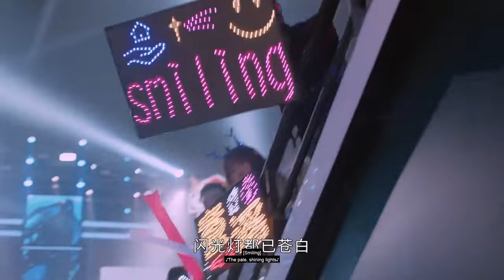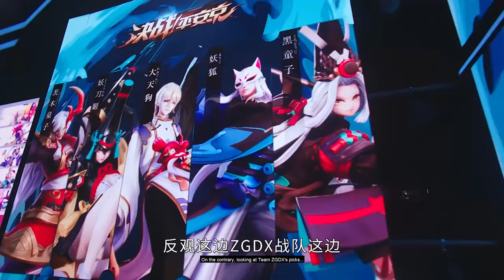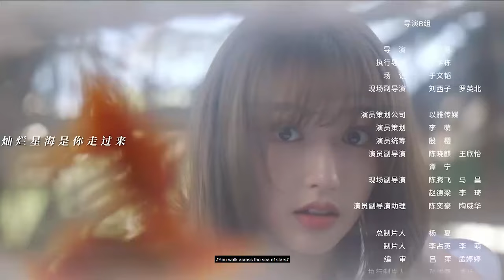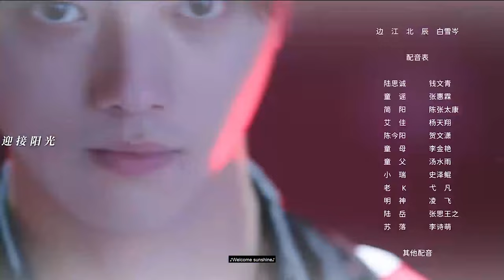上演摸頭殺！高冷男神溫柔鼓勵萌妹，超甜場面！| 你微笑時很美